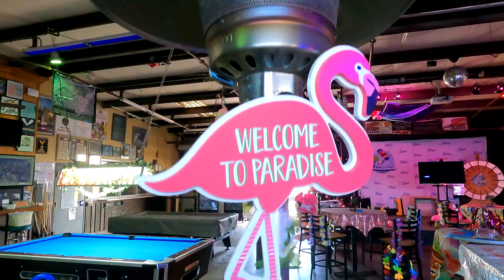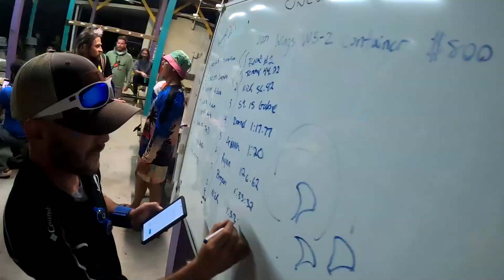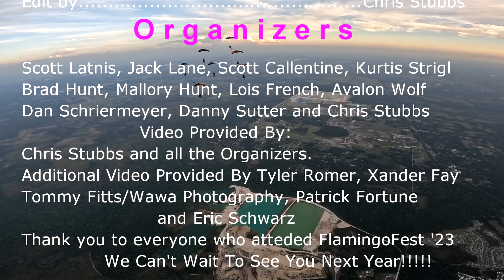Flamingofest'23 Boogie!!!!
What an amazing Boogie event!!!
Fun Jumpers, Tandems or spectators. Come jump with us!!!